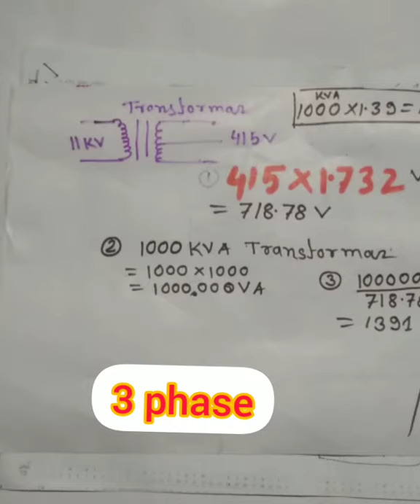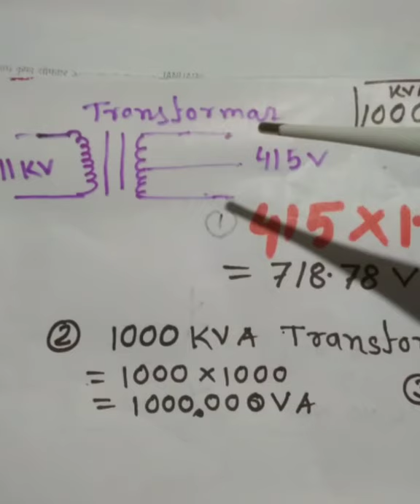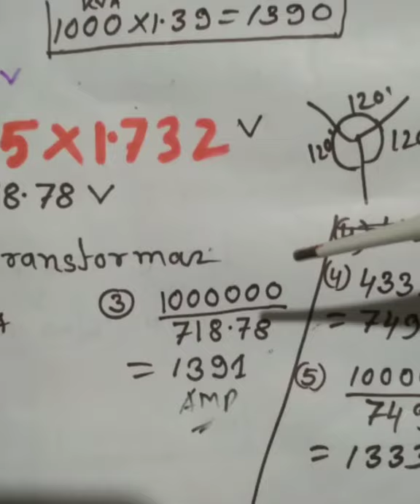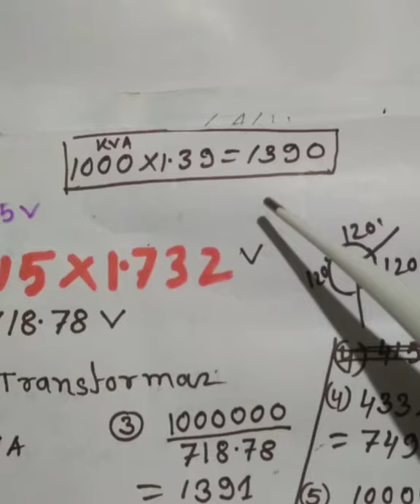transformer calculation formula in Hindi.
HILLOL ENGINEERING